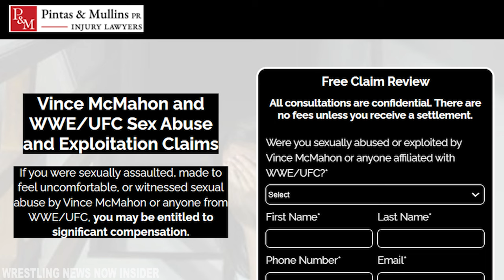Brock Lesnar Goes to Jail After Vince McMahon Scandal as Triple H is Shocked - WWE News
Brock Lesnar is going through a very bad situation and now it looks like things are about to get even worse for him and his family. After weeks of breaking news stories about the Vince McMahon and Brock Lesnar allegations it seems Brock Lesnar will soon be punished for his involvment with former WWE employee Janel Grant and now we know that punishment will be.